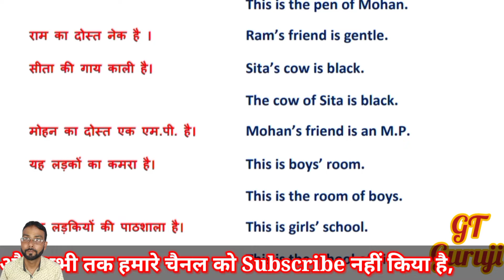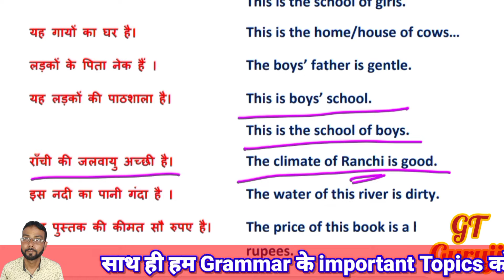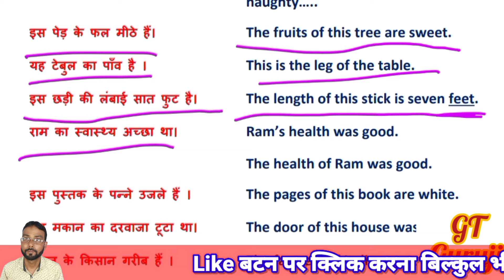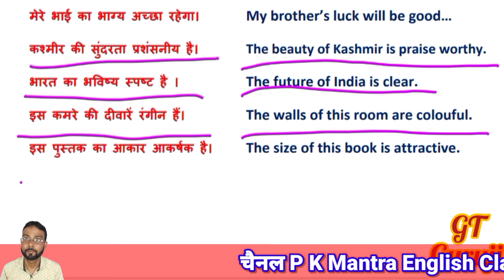Oxford Current English Translation Ex 54 | आसान वर्णन | Possessives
Ex 54 |  Oxford Current English Translation | आसान वर्णन | Possessives | GT Guruji

Hello Friends!

Topics Covered in this Video :

Possessive adjectives, Possessive pronouns and possessive case of nouns,
Translation seekho,
rk sinha english translation book,
GT Guruji,